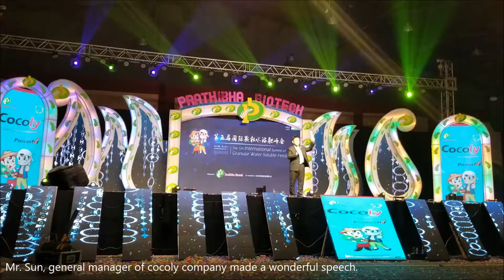The fifth summit of cocoly fertilizer in India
The fifth summit of cocoly fertilizer in India. cocoly fertilizer is the world's first granular water soluble fertilizer.